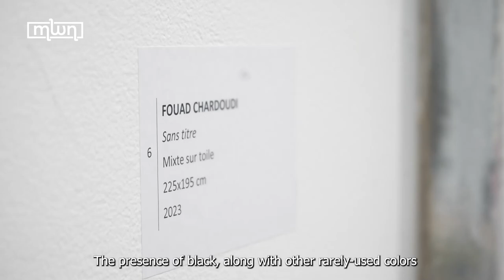Fouad Chardoudi's Artistic Revelation Unfolds at Abla Ababou Gallery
Renowned Moroccan artist Fouad Chardoudi offers insights into the premiere of his latest exhibition, "Peregrinations," at the Abla Ababou Gallery in Rabat.

 He emphasizes the importance of this exhibition in his artistic journey, exploring new creative paths and materials inspired by diverse elements of life such as music, cinema, and daily encounters.

The gallery showcased Chardoudi's captivating abstract and translucent artworks, characterized by a mesmerizing fusion of colors and shapes, which garnered admiration from attendees.